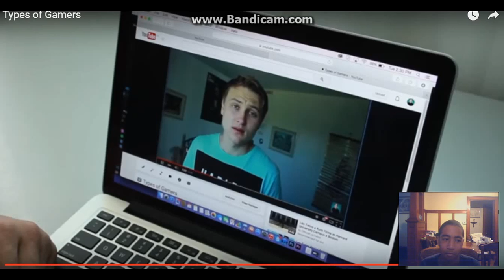Types Of Gamers REACTIONS!!